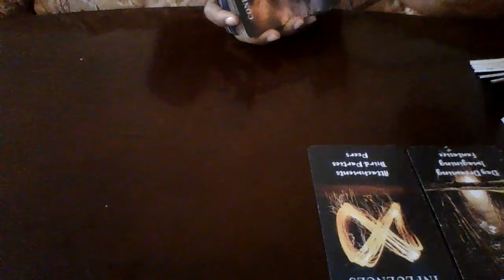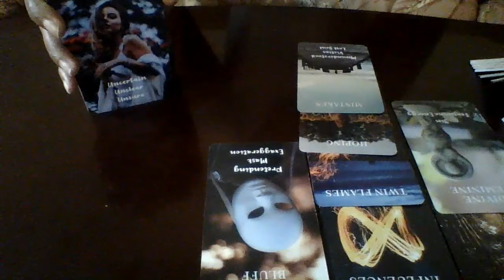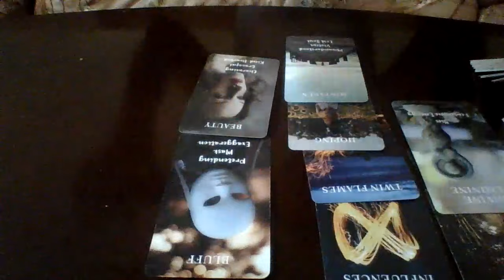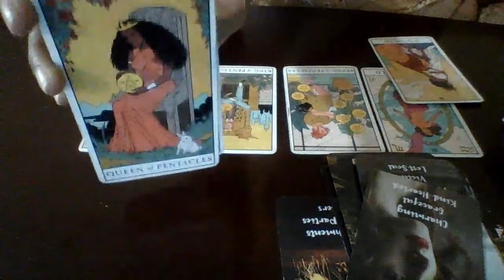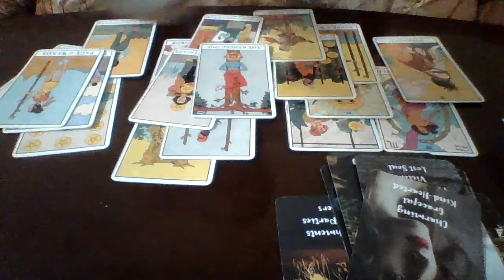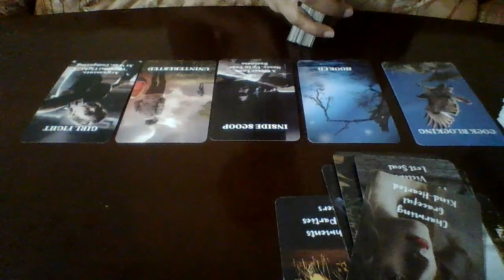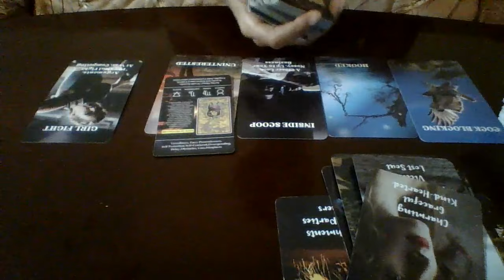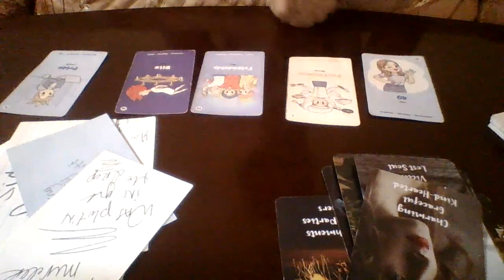capricorn Their Not Ok , UrVery Good At What U Do . So They Did Magic In Their Ego With Friends